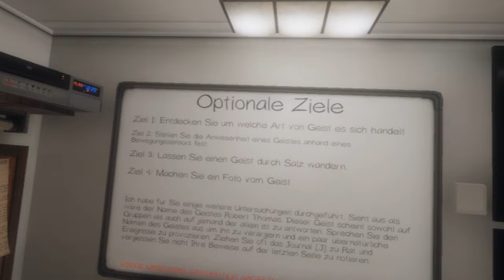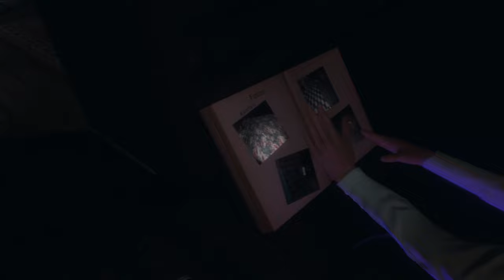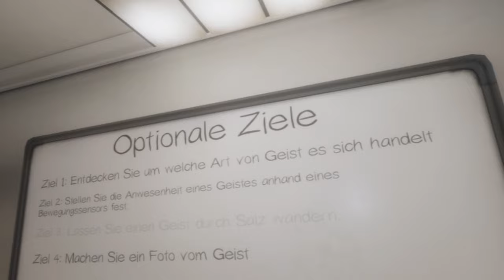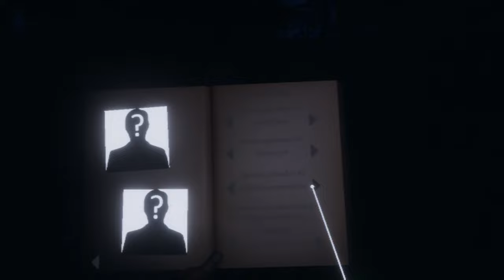Phasmaphobia: Part 12 (VR Let´s Play)